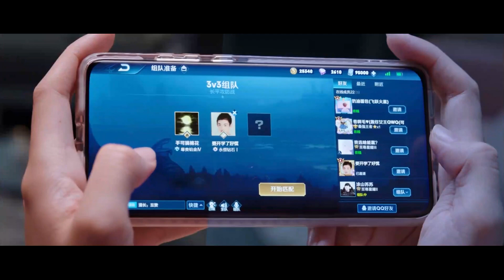🎮他急了急了！喬晶晶前男友突然出現，于途開始主動撩撥晶晶，這是吃醋了？！EP5-1 | 楊洋 迪麗熱巴 | 你是我的榮耀You Are My Glory